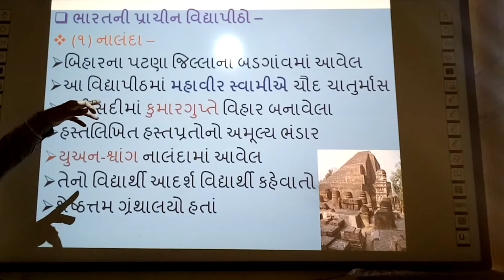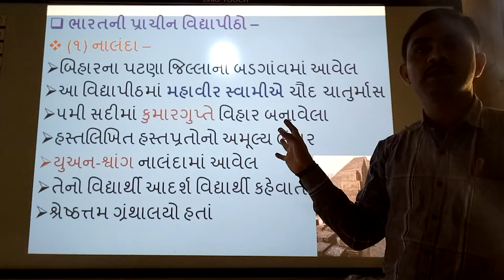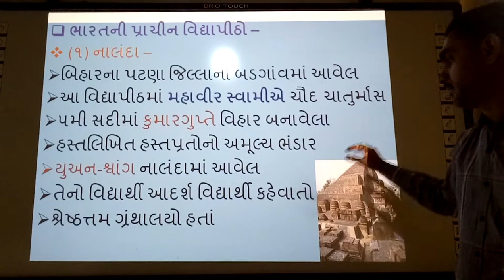Nalanda Vidhyapith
smart india, | suresh dhoriya, | Nalanda Vidhyapith, | Bharatni Prachin Vidhyapith, | Social science, | Samajik Vigyan, | Best Information of Indian Old Univetsity, | you tube, | Education, | technology, | animation, | short note, | social science, | videos, | Information,